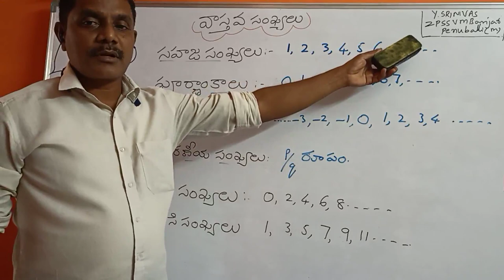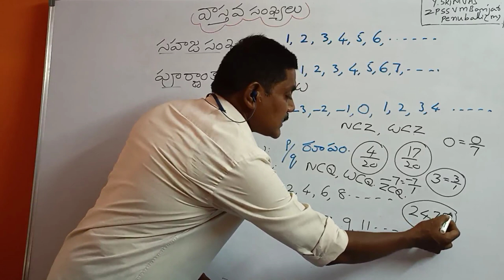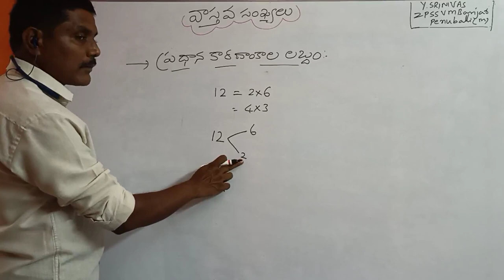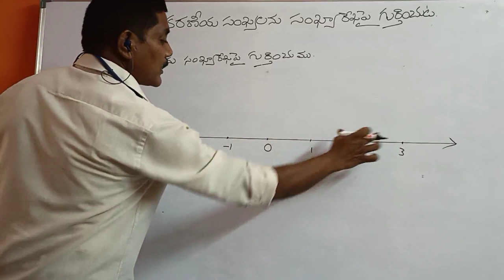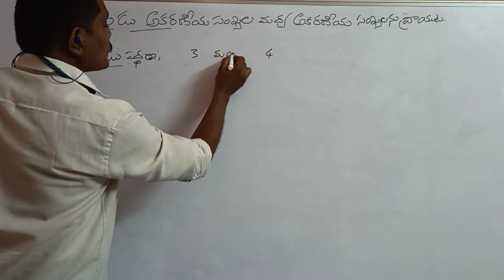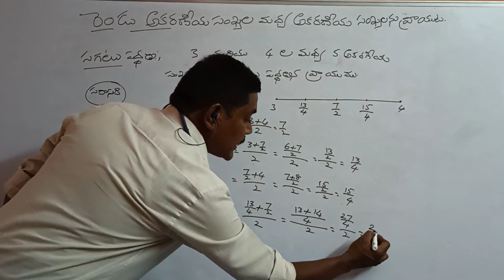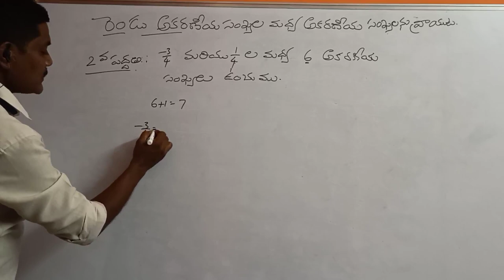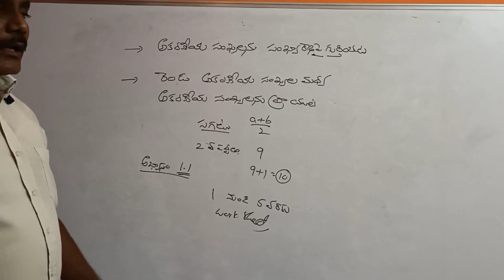వాస్తవ సంఖ్యలు (REAL NUMBERS PART - I)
IX TM MATHS DAY 1